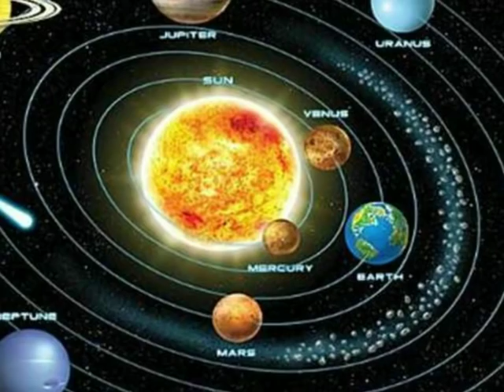शनिदेव आज से पूरे 7 वर्षों तक इस 1 राशि पर लुटायेंगे खजाना ॥कहीं वो खुशकिस्मत राशि आपकी तो नहीं...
Dharma Sanmarg